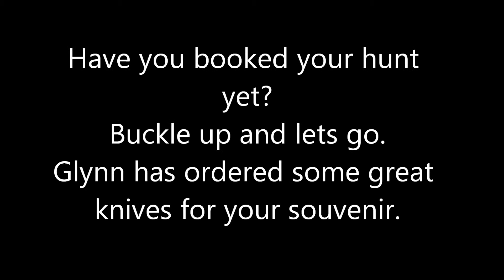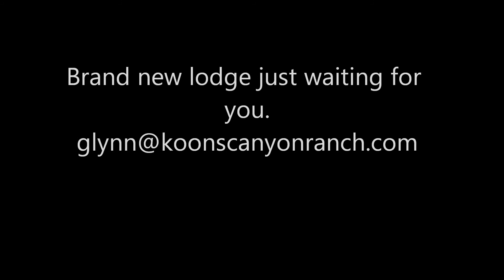Chops Knives - Gallery #12 - Game Caping Knife.wmv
Game Caping Knife/Damascus and Buffalo.  All American Made.
Member of the Knifemakers Guild
Gallery #12
Knives by Chops
Sheaths by Erica